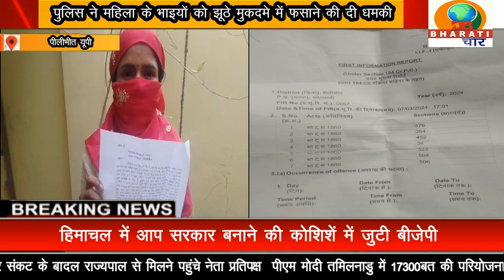पीलीभीत यूपी :पीलीभीत के थाना कोतवाली में गंभीर धाराओं में दुष्कर्म का मुकदमा दर्ज